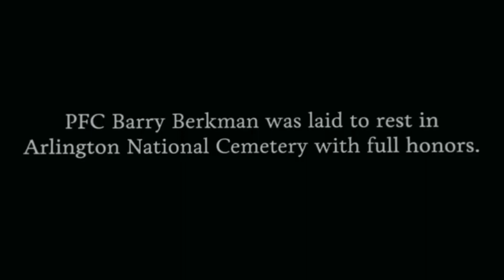[SPOILER] Barry The Mask Collector Full